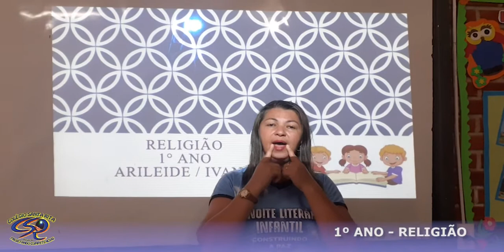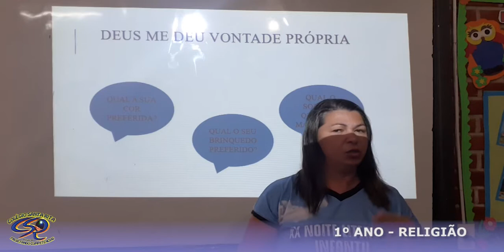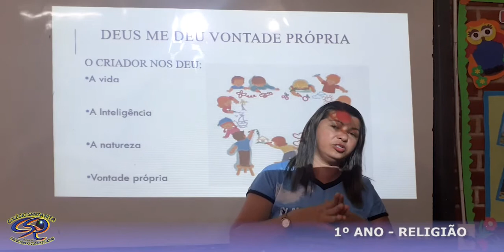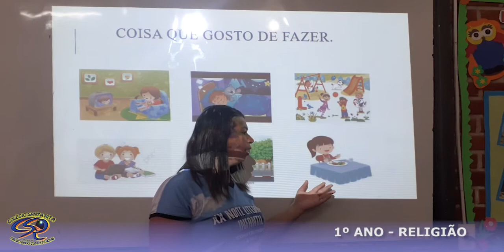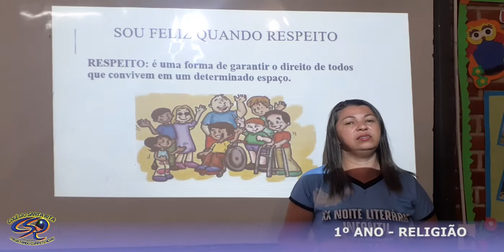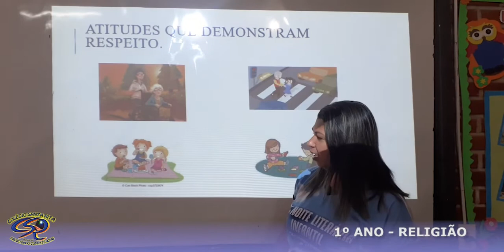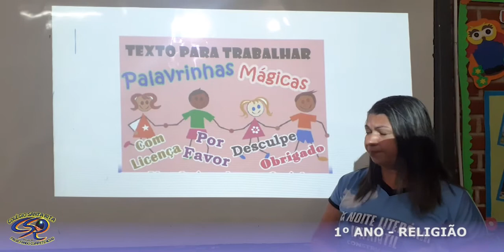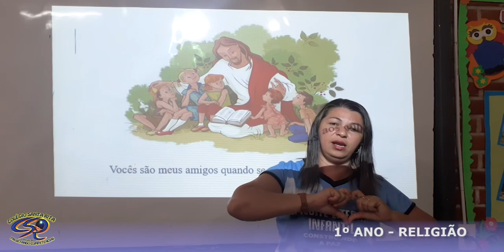1º ANO - 07-08 - RELIGIÃO